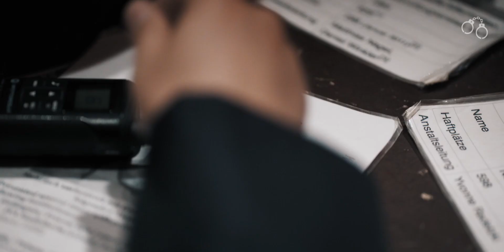Das Knastkomplott EscapeGame Trailer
… so schnell kann’s gehen – eben noch erfolgreich einen perfekten Diamantraub begangen – jetzt sitzt ihr da! Tja, hättet ihr mal an das Fluchtauto gedacht … so habt ihr jetzt andere Probleme.

Mit dem Glitzersteinchen in der Hand auf frischer Tat ertappt, atmet ihr nun gesiebte Luft. Etwas Gutes hat es – die eingespielte Gang ist vereint. Und ihr seid immer noch ihr! Brillante Langfinger, clevere Masterminds und einfach ein verdammt gutes Team!

Sobald sich die Gelegenheit bietet, setzt ihr alles daran hier rauszukommen!
Klar, leicht wird das sicher nicht … aber habt ihr nicht schon ganz andere Dinge gemeistert?
Eines ist klar – klappt es nicht, sitzt ihr fest.
Für sehr, sehr lange Zeit.